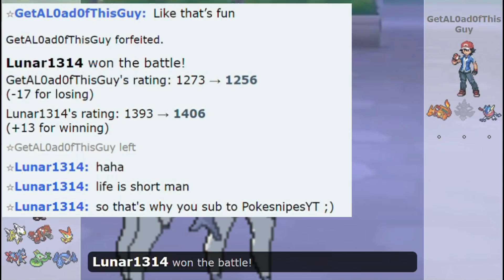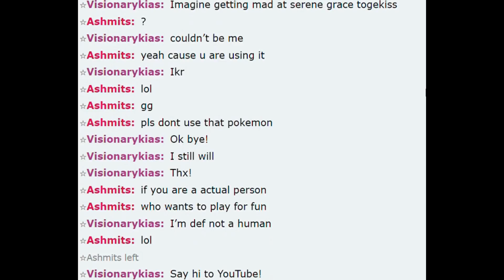COCKY Salty Noob Gets DESTROYED In Pokemon Showdown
how embarrassing, acting so confident and rude then getting DESTROYED

I would really appreciate it if you like this video and leave a comment down below as it helps the youtube algorithm alot, so it would be greatly appreciated and if your new make sure to subscribe!

Music
-Mewmore  Dragon Boy Spirited Away Remix
-Virbank City (Remix)
-Pokémon Sword and Shield Gym Leader Battle Theme Remix
-Route 209 Day  Pokémon Diamond  Pearl Soundtrack
-Waterfall Colosseum  Pokémon Battle Revolution